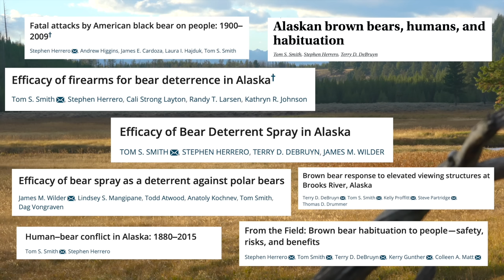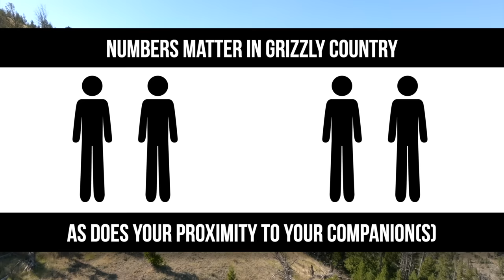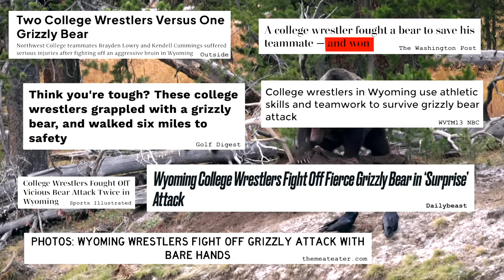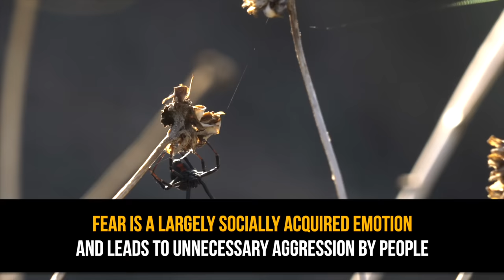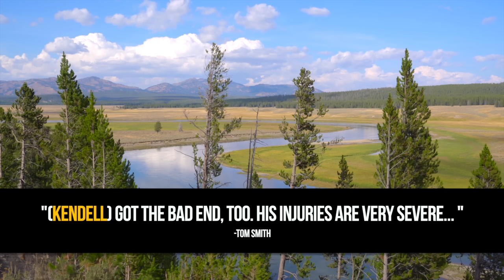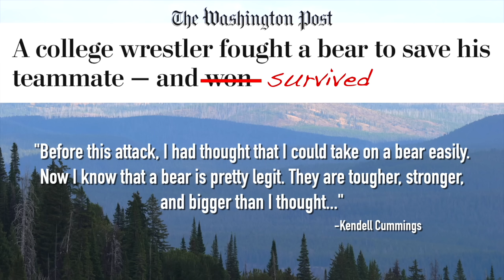This happens when you try to "fight off" a grizzly bear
Could you actually beat up a grizzly bear? Believe it or not, a number of people have tried. Even small bears possess an intimidating set of weapons that humans lack. During grizzly attacks, preparation can make all the difference. Wilderness survival, is dependent on learning from past attacks.

In this video I examine two remarkably similar grizzly attacks involving Brayden "Brady" Lowry, Kendell Cummings, and Mark Uptain. Kendell and Mark both attempted to deter the attacking grizzlies by fighting them with brutal results.

Adventurers can learn a great deal from these encounters. I discussed both attacks with Wildlife Biologist Tom Smith, Phd, and share the critical lessons learned from these attacks and how to stay safe is grizzly country.

MY GEAR

CAMERAS

Sony A7r IV
Sony A7r II
GoPro 10 Black
GoPro 9 Black

Audio/Video Accessories

Rode Video Mic Pro
DJI Ronin S

Hiking/Camping Gear

Backpacks/hydration packs

Osprey Duro 15l
Osprey Atmos 50 AG
Osprey Atmos 65 AG

Boots and Trail Runners

Salomon Speedcross 5